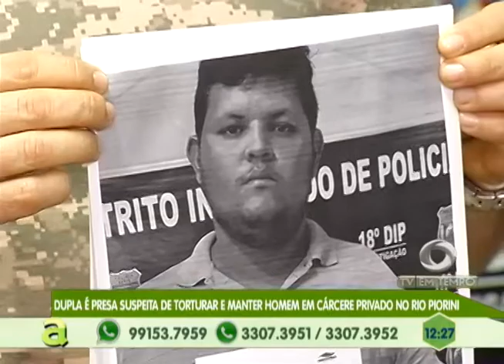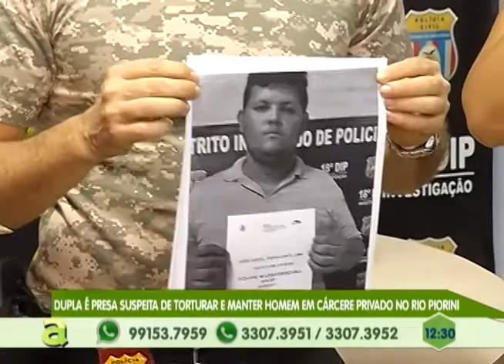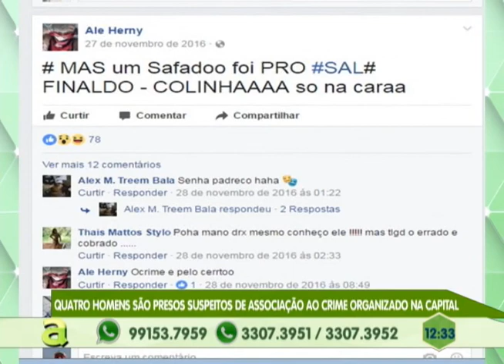4 homens são presos suspeitos de Associação ao Crime Organizado em Manaus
04º BLOCO AGORA 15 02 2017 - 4 homens são presos suspeitos de Associação ao Crime Organizado em Manaus